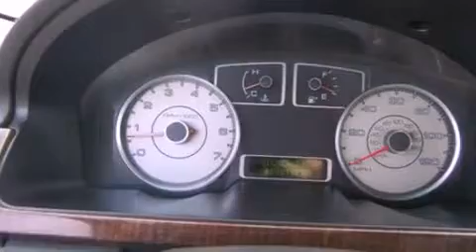2008 FORD TAURUS MI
Year : 2008
 Make : FORD
 Model : TAURUS
 Engine : 3.5L V6
 Trans . : AUTO 6SPD

 Miles : 31,199

 Stock : 85604